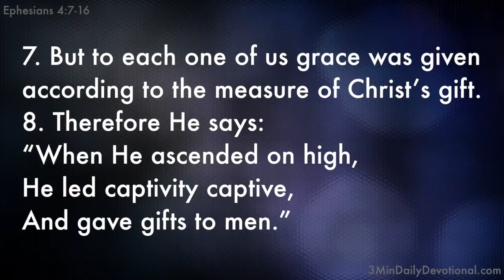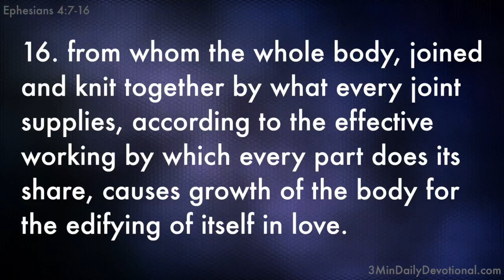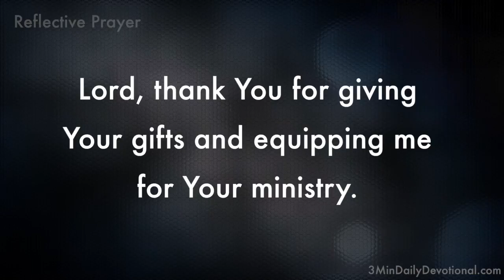Ephesians 4:7-16 (3minDailyDevotional) (#122)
3MinDailyDevotional.com offers up free video bible studies of Holy Scripture each and every day. Each Scripture passage is bolstered with a brief word study and reflective prayer. Please join with us and share God's Word, daily.

Ephesians 4:7-16

Ephesians 4:7 But to each one of us grace was given according to the measure of Christ’s gift.

Ephesians 4:8 Therefore He says:
“When He ascended on high,
He led captivity captive,
And gave gifts to men.”

Ephesians 4:9 (Now this, “He ascended”—what does it mean but that He also first descended into the lower parts of the earth?

Ephesians 4:10 He who descended is also the One who ascended far above all the heavens, that He might fill all things.)

Ephesians 4:11 And He Himself gave some to be apostles, some prophets, some evangelists, and some pastors and teachers,

Ephesians 4:12 for the equipping of the saints for the work of ministry, for the edifying of the body of Christ,

Ephesians 4:13 till we all come to the unity of the faith and of the knowledge of the Son of God, to a perfect man, to the measure of the stature of the fullness of Christ;

Ephesians 4:14 that we should no longer be children, tossed to and fro and carried about with every wind of doctrine, by the trickery of men, in the cunning craftiness of deceitful plotting,

Ephesians 4:15 but, speaking the truth in love, may grow up in all things into Him who is the head—Christ—

Ephesians 4:16 from whom the whole body, joined and knit together by what every joint supplies, according to the effective working by which every part does its share, causes growth of the body for the edifying of itself in love.

Edifying: oikodome {oy-kod-om-ay'}

1) building, building up
2) promoteing another's growth in Christian
        wisdom, piety, happiness, holiness

Body: soma {so'-mah}

1) the body both of men or animals
   a) the living body
2) people closely united into one
   society, or family

Prayer:

Lord, thank You for giving Your gifts and equipping me for Your ministry.

I will join with the body.